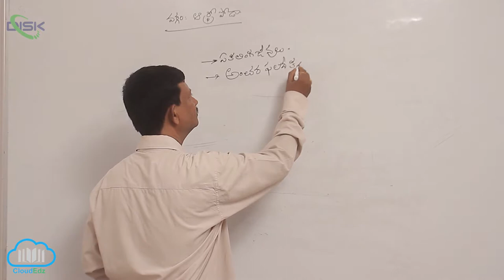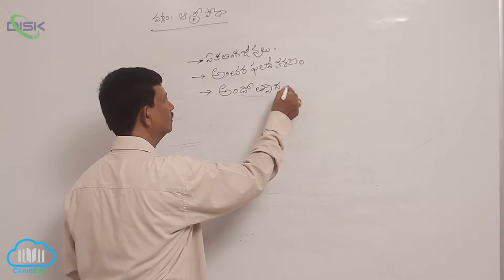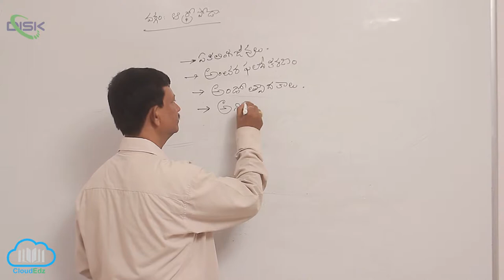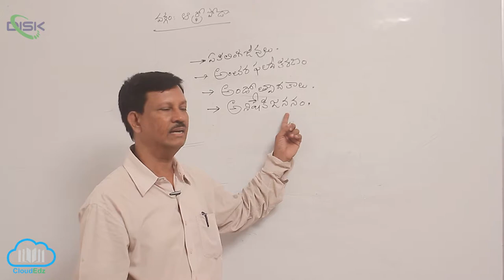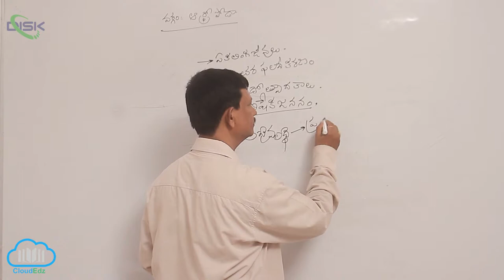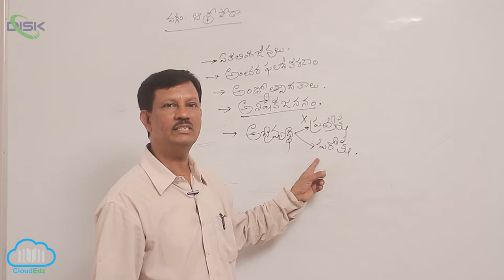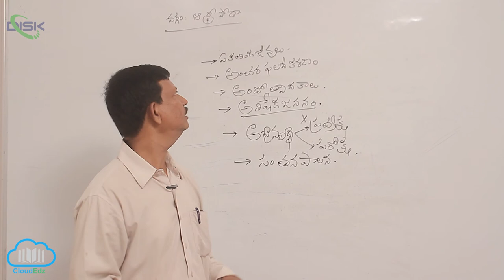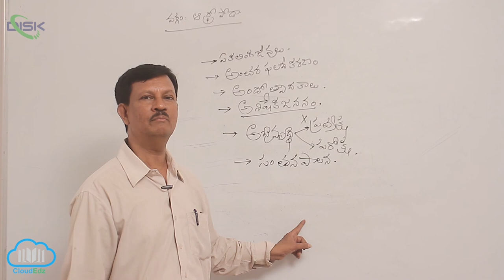వర్గం - ఆర్థ్రోపోడా || ఆర్థ్రోపోడా లక్షణాలు || Disk Telangana